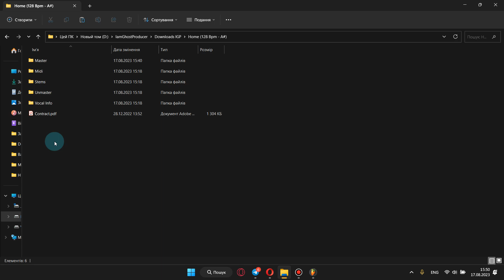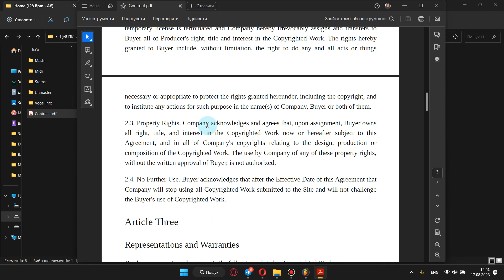Home | Video Review of The track | I am Ghost Producer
This is the video review about Home Track